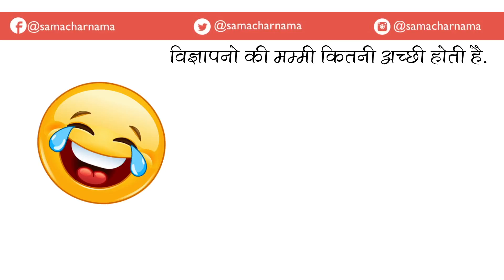लड़की देखने आयी होने वाली सास हुई बेहोश, जानकर आप भी हंसने लगेंगे |Jokes in Hindi -149 |समाचार नामा